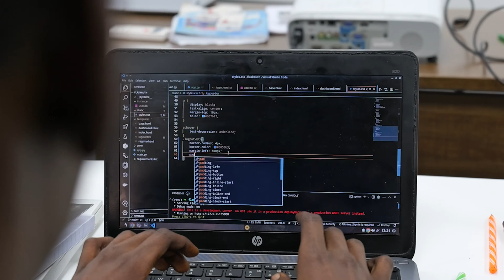From Learner to Leader: My Software Engineering Journey- Trevor Kayeyia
Meet Trevor, a proud Moringa School Software Engineering alum, who’s taken the tech world by storm!  In this inspiring video, Trevor walks you through his journey from a curious beginner to a skilled software engineer, sharing the highs, the challenges, and the breakthroughs that shaped his career.

Discover how Moringa’s hands-on training, expert mentorship, and career support helped Trevor turn his passion for coding into a thriving tech career. Whether you're just starting out or looking to advance your skills, Trevor’s story will inspire you to take the next step!

Tagline: Coding the Future – Trevor’s Journey into Software Engineering